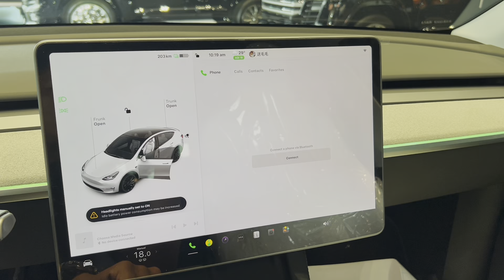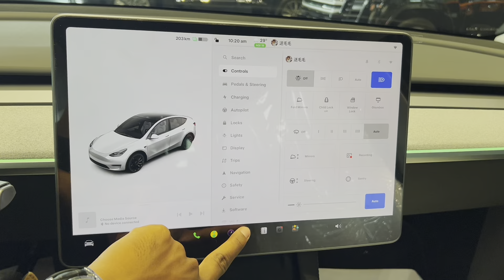New Tesla Model Y 2024 Performance -Extra Large Luxury SUV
NEW TESLA Model Y 2024 Luxury EV SUV | Interior and Exterior